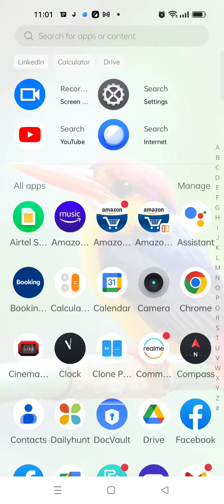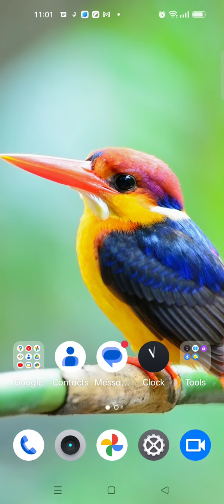Apps Lock Setting Realme 10S 5G, ,Realme 10S 5G, Mein App Lock Kaise Set Karen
Apps Lock Setting Realme 10S 5G,
,Realme 10S 5G,  Mein App Lock Kaise Set Karen

How To Set App Lock Realme 10S 5G,
How To Set App Lock Realme 10S 5G, Mobile,
Realme 10S 5G, Apps Lock Setting,
How To Lock App Realme 10S 5G, Mobile,
Realme 10S 5G,Mein Apps Lock Kaise Set Karen,
Apps Lock Problem Realme 10S 5G,
Realme 10S 5G,  Apps Lock Kaise Karen,
How To Set Apps Lock Realme 10S 5G,
Realme 10S 5G,Mein App Lock Lagana Sikhen,
Unlock Apps Realme 10S 5G,
Unlock App Setting Realme 10S 5G,